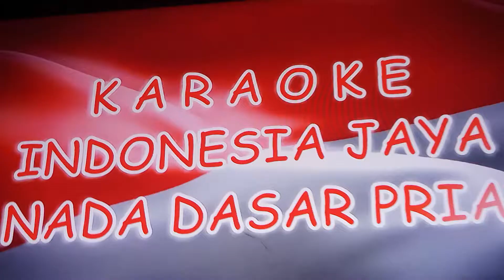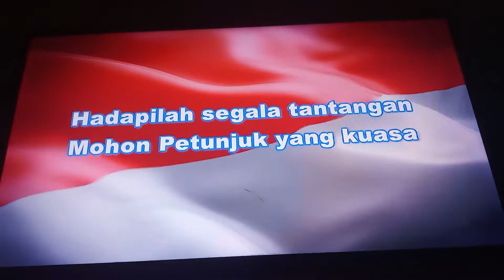selamat hari ke merdekaan indonesia semangat ya teman teman untuk melawan covid 19 ayo nonton